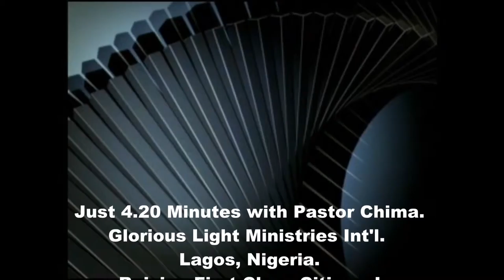4 Minutes with Pastor Chima Emmanuel Udegbe